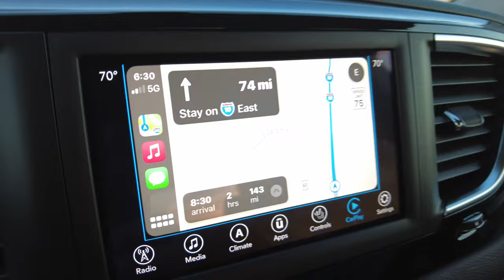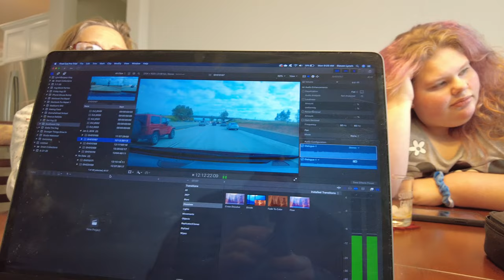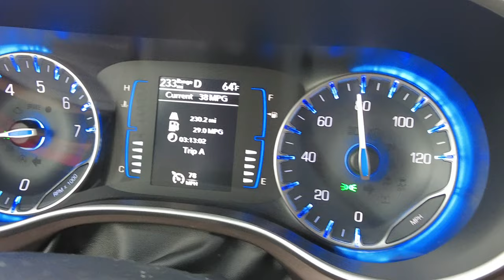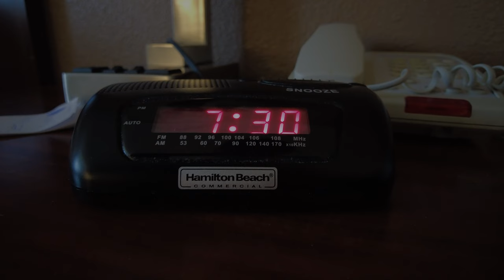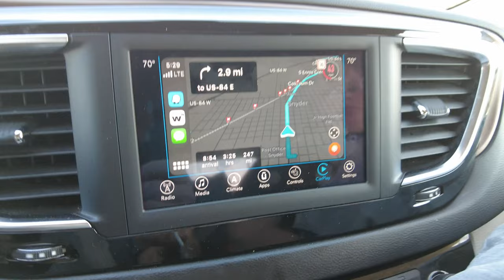Southwest Road Trip To Texas from California Days 1-3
We decided to take a Lynchburger Southwest Vacation this spring 2021. We are road tripping across the South West United States on our way through Arizona, New Mexico, and Texas to the Dallas Fort Worth area.  On Days 1 to 3 of our trip we drive to my Aunts in Phoenix / Goodyear, AZ and then head to Carlsbad, NM through El Paso. Finally we drive across East New Mexico and the small roads of West Texas towards Dallas to stay with my brother and his family.

 - Day 1 -
0:00 - Trip Begins
0:44 - Coffee Break
1:44 - Arrive in Phoenix

- Day 2 -
2:11 - Leaving Phoenix
2:29 - Cute Tortious butts
3:50 - Starbucks Break lol
4:48 - Short Pacifica Minivan Review
6:45 - Madison's Freak Out
7:25 - Hitting El Paso
8:23 - Arriving in Carlsbad

- Day 3 -
8:49 - Bright New Mexico Morning
9:52 - Arriving at Carlsbad Caverns
10:22 - Disappointment
11:27 - Really Cool 3D Map
12:23 - Driving Towards Texas
13:08 - The weird things you see in Texas (helicopter taking off)
14:47 - Texas Tumbleweeds in Snyder, TX
15:54 - Arriving at my brothers
18:32 - Early morning thunderstorms

Vlogging Cameras
DJI Pocket 2
GoPro Hero 8

Grip Gear & Clamps
7" Arm Clamp
11" Arm Clamp
Super Clamp